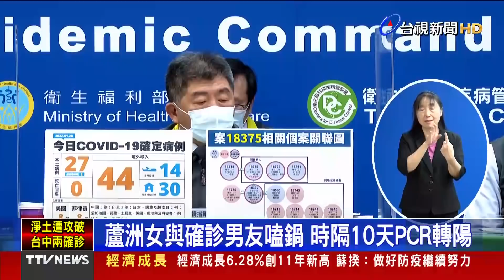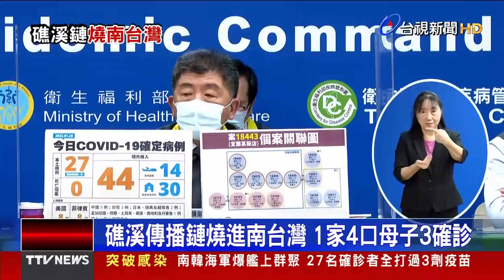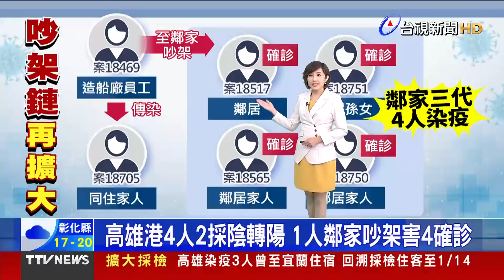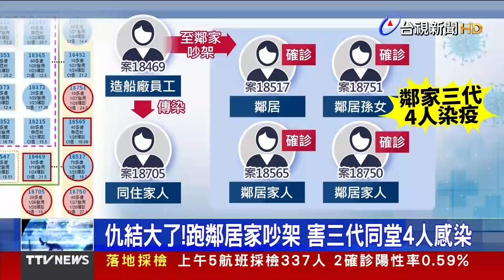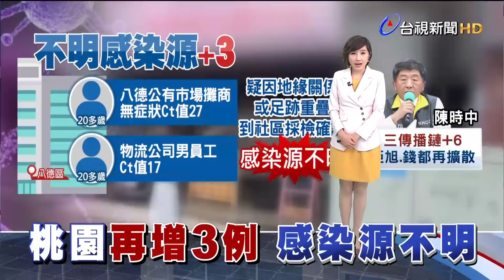幼師1傳5 蘆洲友人女友10天轉陽【發燒話題】-20220128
(00:00)房仲鏈+6！幼師1傳5 蘆洲友人女友10天轉陽
(02:10)礁溪傳播鏈燒進南台灣 1家4口母子3確診
(04:29)高雄港4人2採陰轉陽 1人鄰家吵架害4確診
(06:12)多條傳播鏈延燒！ 桃園+11！3感染源不明